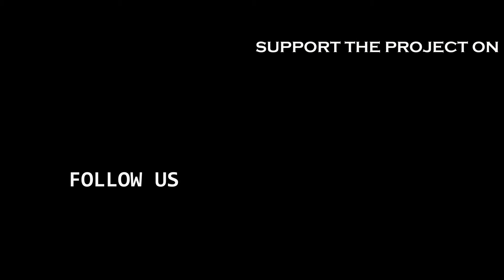More Bad News for CD Projekt Red... News of The Week #113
And this week started with a big bang, the news of this week was:

-CD Projekt Red is Hacked.